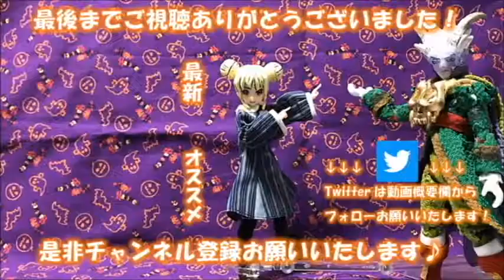【DQX】DQXの世界から飛び出した？自作りんとフィギュアリメイク！【自作フィギュアレビュー】